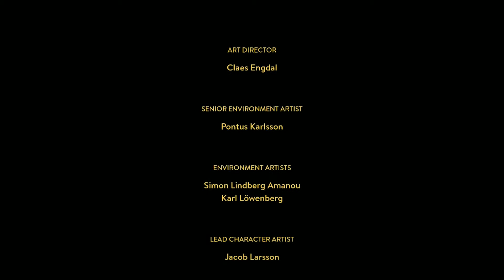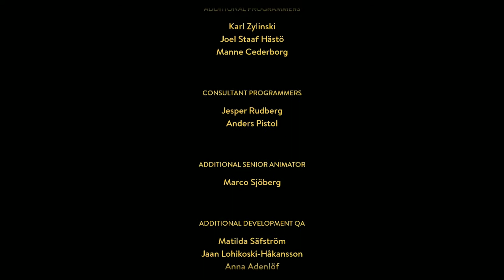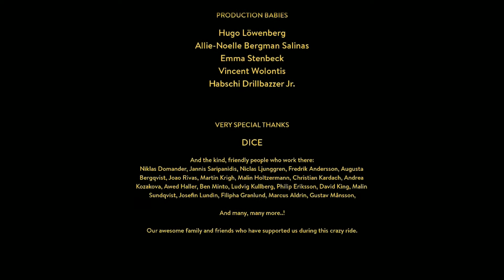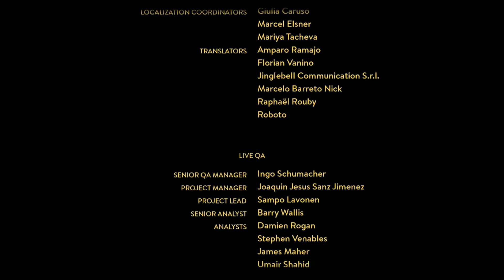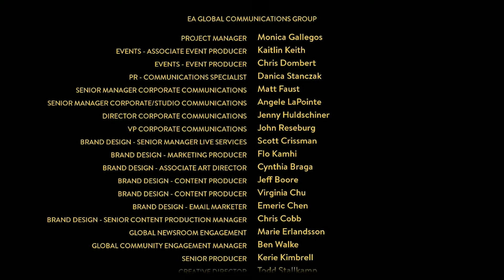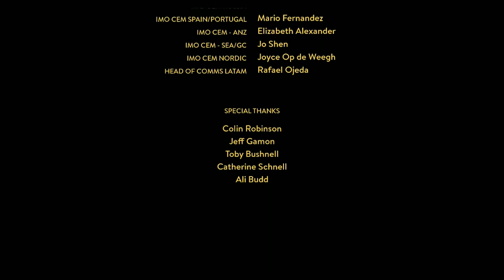1v1 Me Scrub! A Way Out Episode 15 (FINALE!)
Well that coulda gone better...